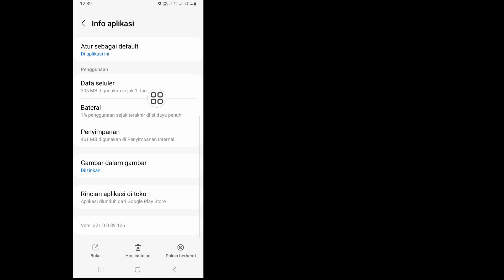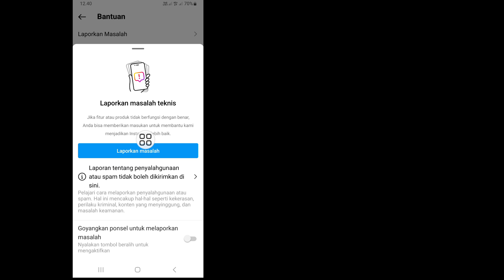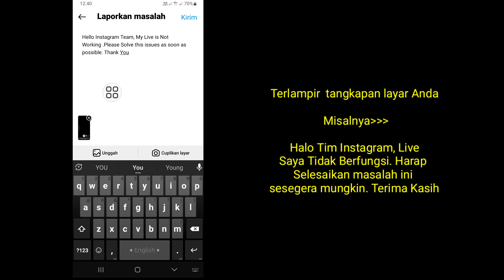Perbaiki "Saat ini, akun Anda tidak memenuhi syarat untuk menggunakan fitur ini" di Instagram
Apakah Anda Ingin Memperbaiki "Saat Ini, Akun Anda Tidak Memenuhi Syarat Untuk Menggunakan Fitur Ini. Coba Lagi Nanti Di Instagram. Di Video Ini Saya Akan Tunjukkan Cara Memperbaikinya" Saat Ini, Akun Anda Tidak Memenuhi Syarat Untuk Menggunakan Fitur Ini. Coba Lagi Nanti Di Instagram. Saya Akan Tunjukkan Proses Paling Mudah & Terbaru Untuk Memperbaiki "Saat Ini, Akun Anda Tidak Memenuhi Syarat Untuk Menggunakan Fitur Ini. Coba Lagi Nanti Di Instagram. Jadi Tonton Terus Video Lengkapnya Tanpa Dilewatkan Untuk Mempelajari Perbaikan" Saat Ini, Akun Anda Adalah Tidak Memenuhi Syarat Untuk Menggunakan Fitur Ini. Coba Lagi Nanti Di Instagram.

 Pertanyaan Anda Tentang Perbaikan "Saat ini, Akun Anda Tidak Memenuhi Syarat Untuk Menggunakan Fitur Ini. Coba Lagi Nanti Di Instagram :

 Bagaimana Saya Menghentikan Instagram Mengatakan Coba Lagi Nanti.
 Mengapa Saya Tidak Bisa Masuk ke Akun Instagram Saya Coba Lagi Nanti.
 Apa Artinya Jika Akun Instagram Tidak Memenuhi Syarat.
 Berapa Lama Saya Harus Menunggu Saat Instagram Mengatakan Coba Lagi Nanti.

instagram memenuhi syarat#fitur